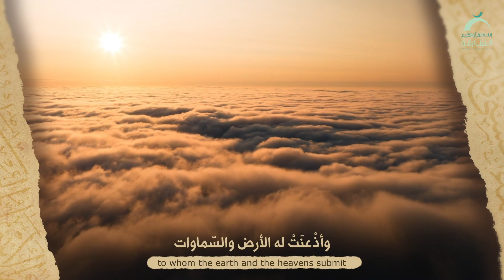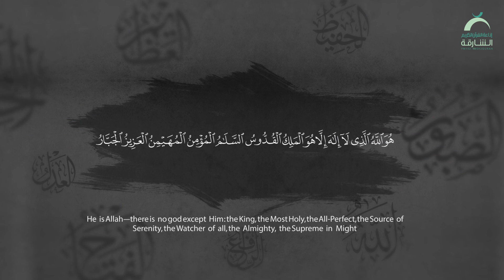03 الجبار | مع الله